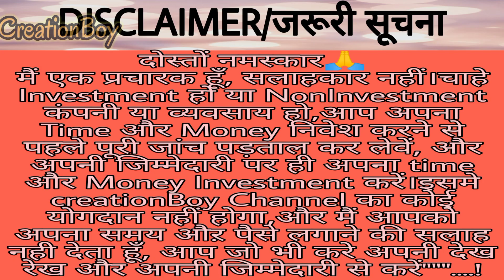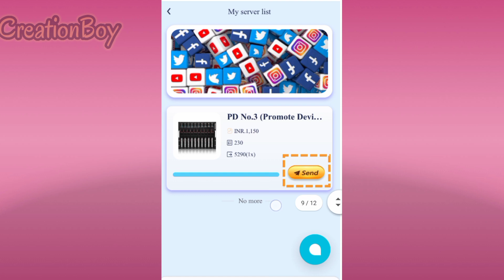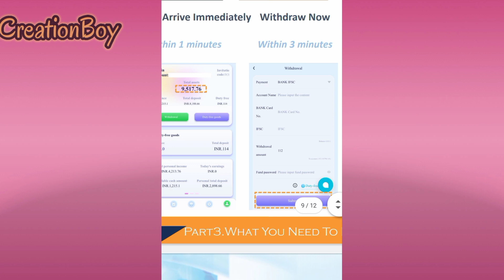Nmm में Registration Kaise kare|Nmm Full Plan|nmobile media app|New Mobile Media#earningapp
Joining Link :-👇🙏

और भी पैसे कमाने के लिए इस Video को देखे,

How exited are you.Tell us in comments.

दोस्तों यह वीडियो सिर्फ और सिर्फ वास्तविकता के लिए बनाई गयी है ना कि किसी को परेशान करने के लिए , अगर आपको मेरा वीडियो पसंद आया हो तो like/shair subscribe करना na भूले।
 🙏🙏🙏धन्यवाद

Paisa Kaise Kamaye/manojdey youtubenewfeature2021 a2sir/youtubemonetizationupdate/CreationBoy

1:-nmm new mobile media.
2:-nmm company
3:-nmm company kya hai.
4:-nmm plan
5:-New mlm plan 2022.
6:-Today lunch plan.
6:-Free mai paise kaise kamaye.
7:-फ्री मैं पैसे कैसे कमाए
8:-Best life time Earning app.
9:-How to check real or back.
10:-nmobile Media app
11:-New Mobile media.